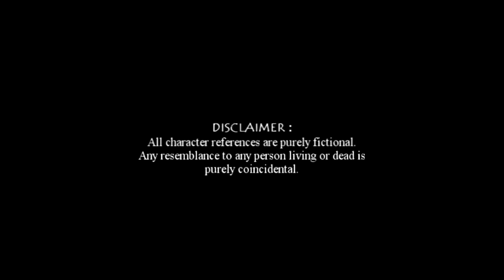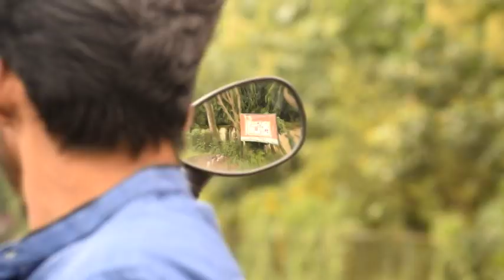Tum Ho Zindagi / Arpan Mukherjee / Mayukh Bhattacharya /Ani /Sanchita/Riya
Song and Lyrics - Arpan Mukherjee
Production House : - GREEN Leaves Production

Introducing:

Ani biswas
Sanchita

Guest appearance:

Riya
Shayon(production manager)

Behind the scenes:

Agni Probal Chowdhury (producer/art)
Navojit Acharyya (editor)
Mayukh Bhattacharya (art/director)
Abhijit Das (marketing associate)
Bijit chakrabarty (marketing associate)
swarnali (script/storyline)